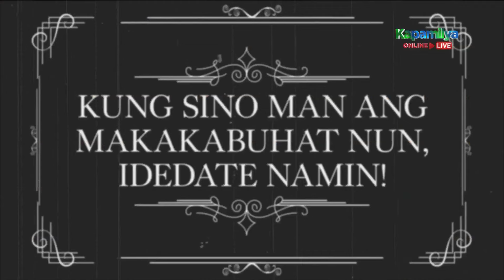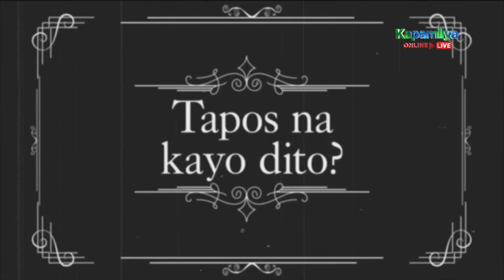Juan/Ahmad: “Pa-impress” | Goin’ Bulilit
“Pa-impress”